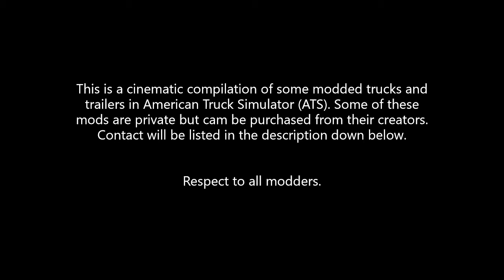American Truck Simulator Mods - Cinematic Compilation - Ep.2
Respect to ATS modders
Featured Mods (In order of appearance).
-Red International 9900i
Credits: Marlando

-Fruehauf Trailer
Credits: Randi

-International 9600
Credits: Randi

-Cash Money Ghost

-Fada Jakes Peterbilt 379

-Fruehauf Trailer
Credits: Dangles (Dingles Modding)

-Mj Trucking 9400i
Credits: Randi

-Shacman

-Blue Kenworth T800
Credits: Marlando

-Peterbilt 379 Dump Truck

-Fruehauf Trailer
Credits: Randi

Green Kenworth W900
Credits: 13 BOSS SIMMO

If you would like to purchase  these mods for yourself you can visit the following pages:
Go follow and support.

Track: Fast piano Trap Beat "Flawless" Rap Instrumental (Prod by Ihaksi)

Hope the mods work and I hope you enjoyed the video.